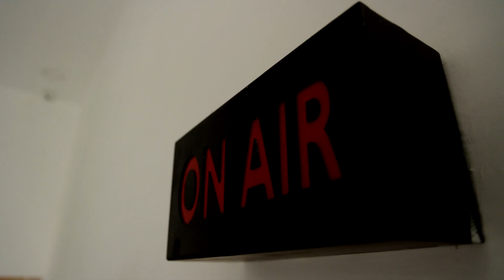மகனை ஹீரோவாக்கும் நடிகர் விஜய் | சுதா கொங்கரா தான் இயக்குநராம்? | ActorViay | VijaySon